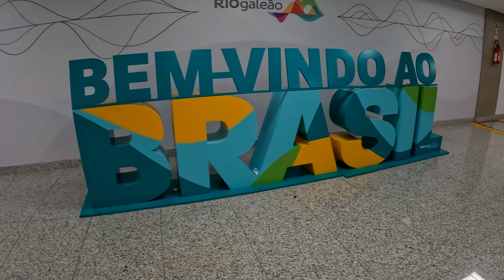Paraty (Brasil 🇧🇷)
Seguime en Instagram: @samurai.photography

El Hotel donde dormimos lo conseguimos por Despegar
Consultas a Instagram: Samurai.Photography